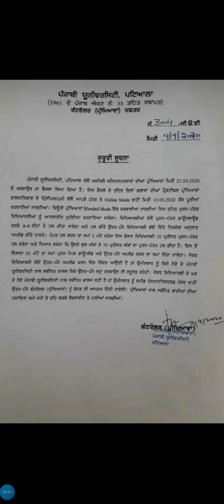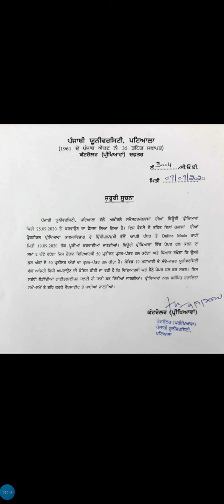PUNJABI UNIVERSITY || FINAL YEAR EXAM NOTICE 09-AUGUST-2020|| CHANDBROTHERSADDA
New notice aug. Month

Exam notice punjabi University Patiala
Final year exam
Final year exam online
Online exam conduct by punjabi University notice
Final sem
Final semester
BCA final year exam
B.Sc final year exam 2020
B.A. final year exam 2020
B.Sc agriculture final 2020

CHANDBROTHERSADDA CHANDBROTHERSADDA CHANDBROTHERSADDA CHANDBROTHERSADDA CHANDBROTHERSADDA CHANDBROTHERSADDA

WhatsApp car status
WhatsApp ATTITUDE STATUS
 Whatsapp video
 whatsapp satus
College boy status
College girl status
School status
High school status
Masti status
Desi Whatsapp status
Punjabi videos whatsapp satus
Hindi Whatsapp status
Hindi movie status
Instrumental music status
Urdu status
English status
Socail mediA status
Top 10 WhatsApp status
Top 20 whatsapp satus
Trending video
Trending Whatsapp status video
HD video
Full Hd video
Chandigarh gedi route WhatsApp car status
Chandigarh status
India status
Punjab status
Bollywood Whatsapp status HD video
Pollywood Whatsapp status
New song whatsapp satus
New Punjabi song whatsapp status
New Hindi aong whatsapp status
Gedi route status
Motivational quotes
Motivational speech
Motivational story
Motivational status
UPSC status
Pcs status
teachers status
Chill status
Chill mood
Sad mood
Angry status
Angry man status
Baby status
Baby love status
Love life ❤️💗❤️ status
Love 💕 status
Life line status
Break-up. Status
Break up status
Romantic shayari bewafa status
Romantic status
Romantic love status
Hot status
Very Hot status
Very romantic status
Gym lover status.
Gym gym
Bodyguard
Bodybuilders
Bodybuilder status
WWE status
WWE full HD status
New new new video
Birthday party status
Daru wale status
Daru
Daru
Car status
Party status
Party with friends
Friends status
New mobile status
Review status
New movies Hindi
New movie in punjabi

ਪੰਜਾਬੀ ਵੀਡਿਉ
ਪੰਜਾਬੀ ਸਟੇਟਸ
ਪੰਜਾਬੀ ਗਾਣੇ
ਪੰਜਾਬੀ ਗੀਤ
ਨਵੇਂ ਗੀਤ
हिन्दी स्टेटस
हिंदी स्टेटस
हिंदी गाने
हिंदी गीत
हिन्दी गीत
न्यू गीत
Breaking news status
Geet status

CHAND BROTHERS ADDA
CHAND BROTHERS ADDA
CHANDBROTHERSADDA
CHANDBROTHERSADDA
CHANDBROTHERSADDA
CHANDBROTHERSADDA CHANDBROTHERSADDA CHANDBROTHERSADDA CHANDBROTHERSADDA CHANDBROTHERSADDA CHANDBROTHERSADDA CHANDBROTHERSADDA
CHANDBROTHERSADDA CHANDBROTHERSADDA CHANDBROTHERSADDA CHANDBROTHERSADDA CHANDBROTHERSADDA CHANDBROTHERSADDA CHANDBROTHERSADDA CHANDBROTHERSADDA CHANDBROTHERSADDA CHANDBROTHERSADDA CHANDBROTHERSADDA CHANDBROTHERSADDA CHANDBROTHERSADDA CHANDBROTHERSADDA CHANDBROTHERSADDA CHANDBROTHERSADDA CHANDBROTHERSADDA CHANDBROTHERSADDA CHANDBROTHERSADDA CHANDBROTHERSADDA CHANDBROTHERSADDA CHANDBROTHERSADDA CHANDBROTHERSADDA